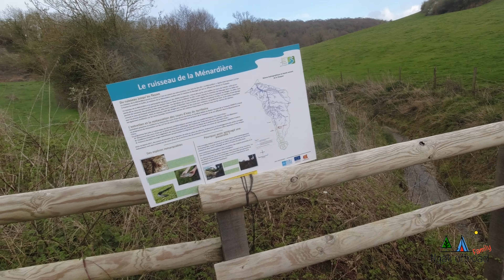THN 22 - Trail Hard Normandie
Le "Trail" Hard Normandie quasiment qu'avec des enduros.
rien de plus pour des traces trouvables sur Wilikiloc...

Prix élevé pr les presta proposées, par rapport à tous les concurrents fait depuis
(bullsport, cocoricorando, ...)